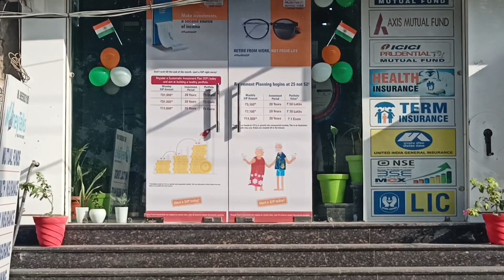Happy independence day special SIP drive 77 th । financial freedom with SIP ।